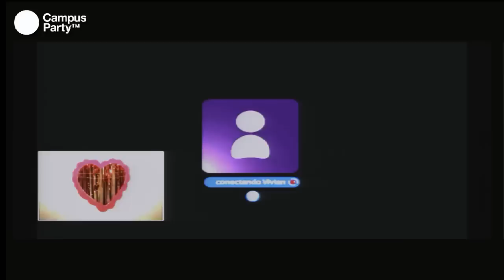CPBR5 - Desenhando notas musicais (1/2)